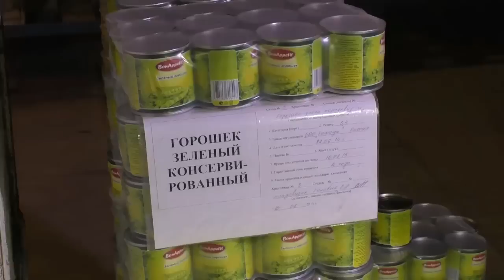Lugansk: detenuti non vogliono tornare in Ucraina - луганск: заключенные не хотят на украину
Video dal carcere di Lugansk.

Pochi giorni fa, alla direzione del penitenziario di Lugansk, la Croce Rossa Internazionale ha fatto recapitare un elenco con i dati di 5 detenuti dell'istituto, chiedendone l'estradizione in Ucraina.

A fronte di 1139 detenuti, la richiesta e' stata disposta solo per cinque persone. Si noti che non sono state allegate motivazioni a spiegare tale sollecitazione.

Ai soggetti in questione, e' stata data la possibilita' di effetturare una richiesta scritta esprimendo la propria voltonta', qualora avessero voluto accettare la proposta mossa dalla Croce Rossa. Tutti hanno rifiutato, sostenendo di voler rimanere nelle attuali condizioni. Inoltre, nessuno ha saputo ipotizzare a cosa sia dovuta questa loro presenza nell'elenco, essendo a maggioranza residenti della citta' o di aree limitrofe.

A cura di Vittorio Nicola Rangeloni